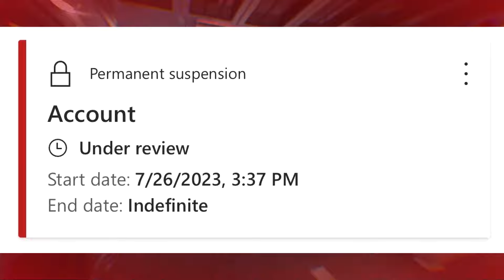*ATTENZIONE* Adesso le persone possono farvi PERMABANNARE l'account Xbox a caso con questo Exploit!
Nuovo exploit in grado di far bannare per sempre gli account su Xbox Live

00:00 Intro

00:59 Nuovo exploit che fa bannare gli account su Xbox

02:54 Cosa consiglio di fare

03:42 Alle compagnie gl'importa na sega